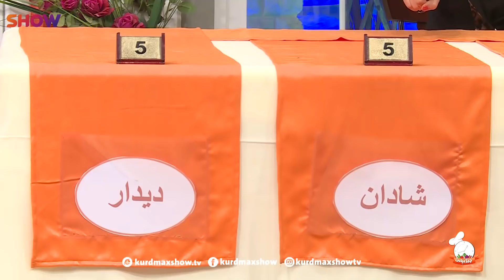ئایناز توڕە دەکات و قسەی بە خواردنەکەی وت